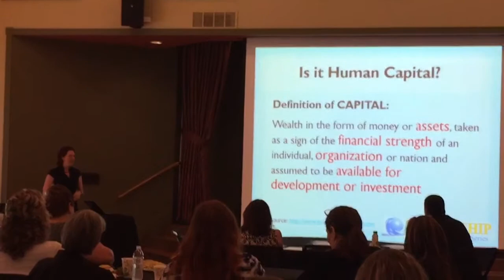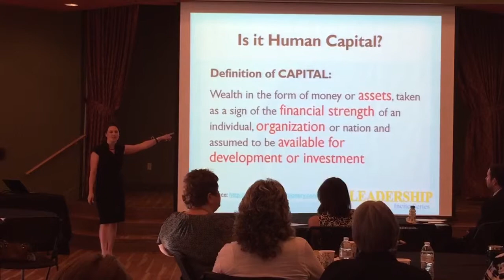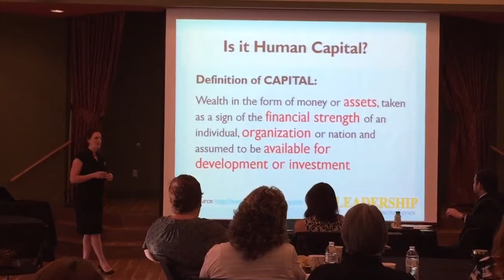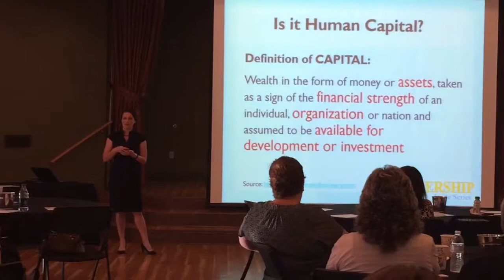The HR Factor, Leadership Incite Series, BlackRain Partners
Leadership Incite Series
February 2015
Wendy Matyjevich, Owner & Managing Partner, Human Capital Strategies
Topic: The HR Factor